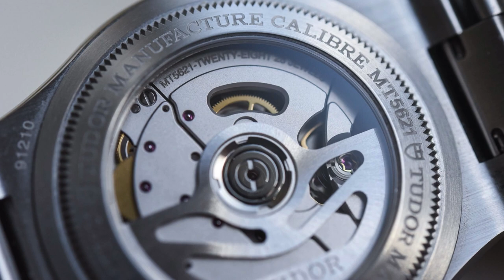TUDOR NORTH FLAG: l’orologio che combina tradizione e modernità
Scopri il North Flag, un orologio che si ispira alle spedizioni polari del passato, ma che offre delle caratteristiche tecniche all’avanguardia. Il North Flag è un orologio che rappresenta il meglio dell’orologeria svizzera, con il suo design distintivo, le sue caratteristiche tecniche all’avanguardia e il suo fascino senza tempo. Questo orologio è un omaggio alla tradizione di esplorazione e avventura di Tudor, ma anche una dimostrazione della sua capacità di innovare e di creare modelli unici. Il North Flag è un orologio che si adatta a ogni occasione, con il suo stile elegante e sportivo. Indossare un North Flag è molto più di un semplice accessorio: è una dichiarazione di stile e un investimento nella qualità e nell’eccellenza artigianale. Sia che tu stia esplorando la città o sfidando l’ignoto, il North Flag è pronto a farti compagnia con stile e prestazioni impeccabili. Leggi la sua storia, il suo design distintivo e le sue caratteristiche tecniche.